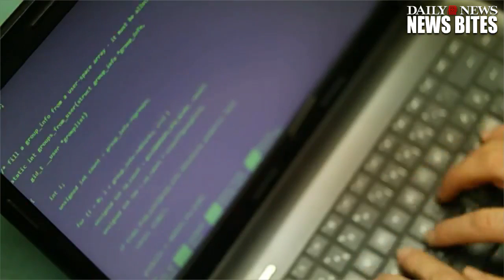FBI Warns Of Hacking Attempts In Voter Registration Systems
The Federal Bureau of Investigation called state officials on Friday after finding evidence hackers attempted to tamper with voter registration systems in more .

Hackers targeted voter registration systems in Illinois and Arizona, and the FBI alerted Arizona officials in June that Russians were behind the assault on the .

As if this election year didn't have enough drama, the FBI is now urging states to take new steps to enhance the security of their computer systems ahead of the .